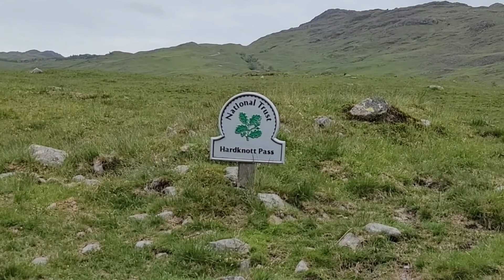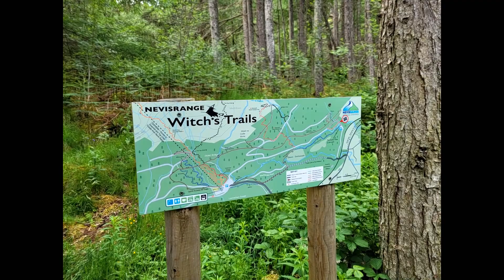Three Peaks 2021, boys on tour!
Fancy climbing the UK's highest peaks dad? Yep, I'll have ago at that, what a buzz! A week away with my two sons doing something completely different. Not done in 24 hours, which is just as well as don't think we'd have made it. Just glad to have made it back in one piece. Intimidating places, but an immensely rewarding feeing when complete.